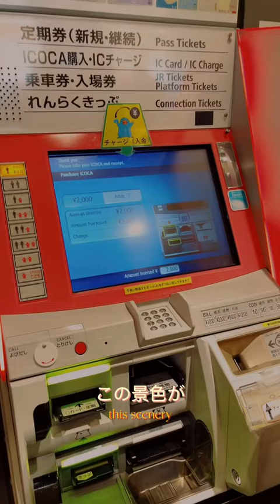Memories during our Japan trip. Audio from: あたらよ - 憂い桜 Cr: @hiro.hashiguchi